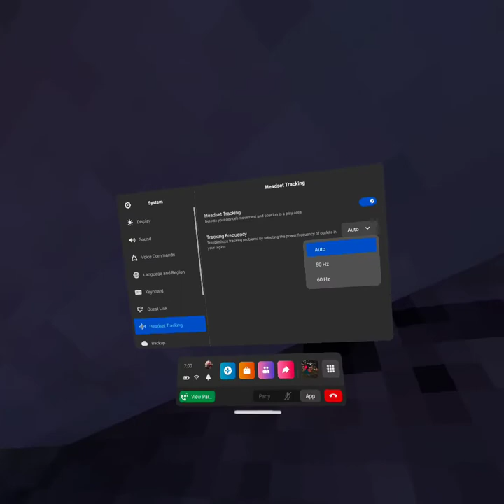Waffers?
Um there's two wafers in this video. They multiplied. They're multiplying rapidly. Um hopefully they're like lemmings and jump off cliffs after they've multiplied too much. Let's keep their population down. Exterminate all the wafers. Okay bye.